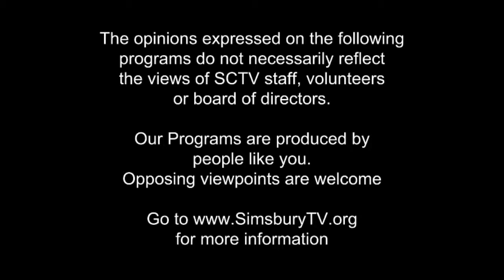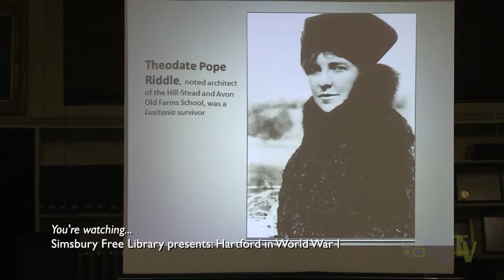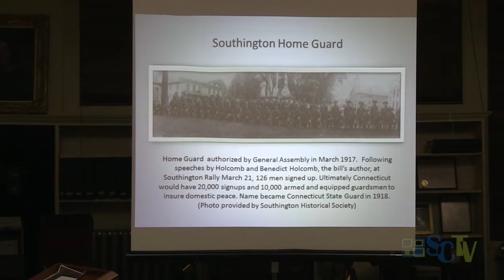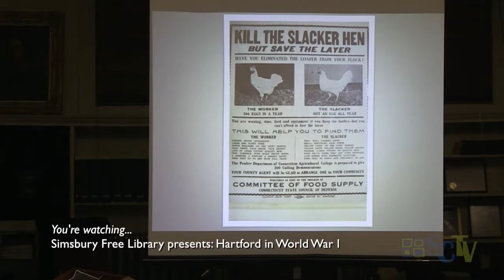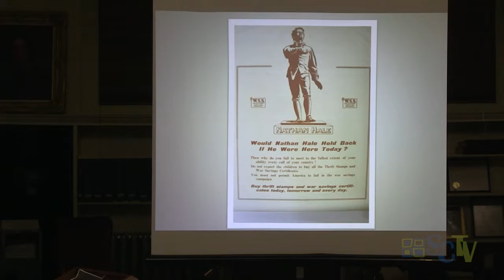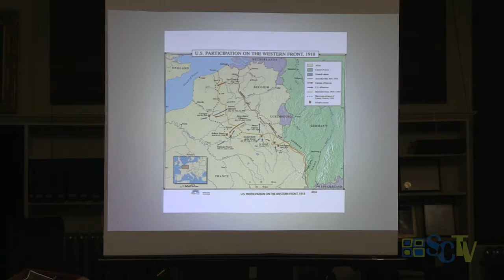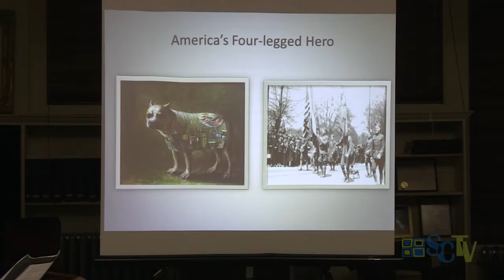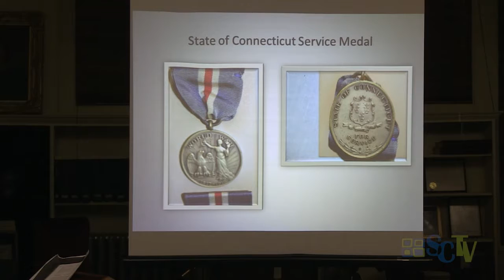Simsbury Free Library presents: Hartford in World War I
speaker David Drury, journalist and author